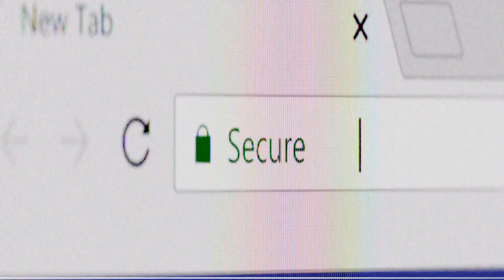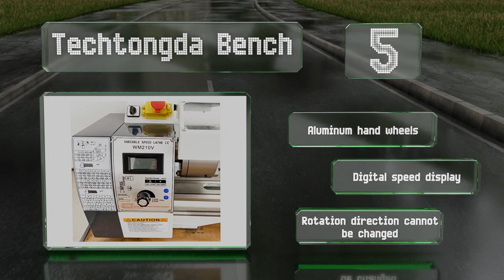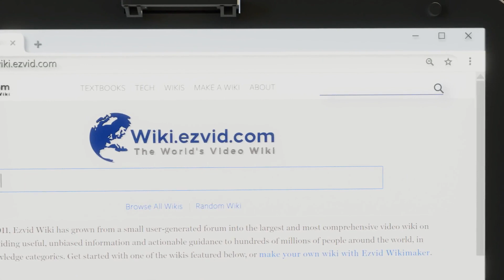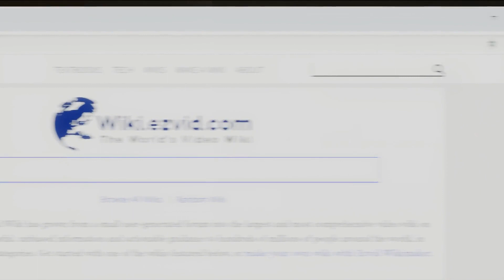9 Best Metal Lathes 2021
Our complete review, including our selection for the year's best metal lathe, is exclusively available on Ezvid Wiki.

Metal lathes included in this wiki include the shop fox m1099, jectse mini, techtongda wm210, shop fox m1015, mophorn precision, sherline sher-4000, techtongda bench, grizzly g9729, and jet bdb-1340a.